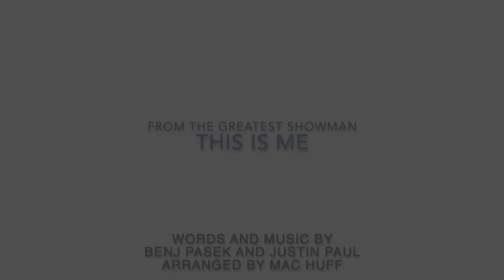SHHS Choirs: "This is Me" from THE GREATEST SHOWMAN by Benj Pasek and Justin Paul; arr. Mac Huff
Combined Choirs, Salem Hills High School
Salem, Utah
February 13, 2019
Leni Thomson, conductorKatie Ray, soloist